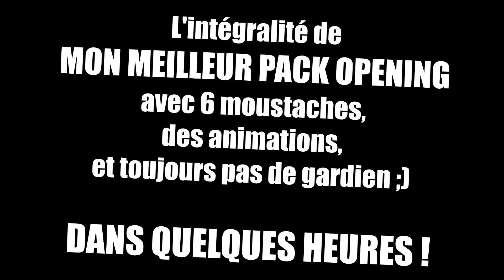FIFA17 - 2ème Légende + MOV : mon PACK du SIÈCLE FUT17 ?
Légende + Movember dans 1 pack à 125k pendant un pack opening Black Friday sur FIFA 17 Ultimate Team : notre pack du siècle version FIFA17 ? :)

¤ Mes équipes FUT Instagram.com/InstaBennnzz